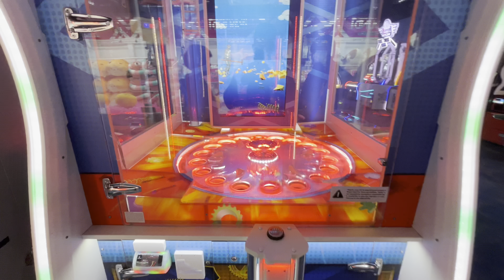Going To Four Season Town Mall | Playing At Round 1 & Buying Clothes